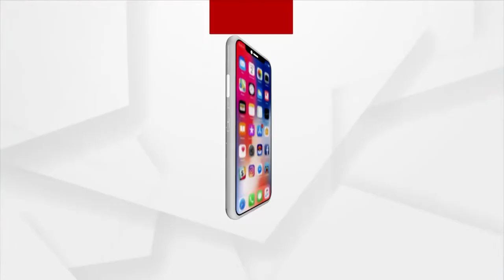Headlines @7 Pm | 25 March 2022 | Argus News